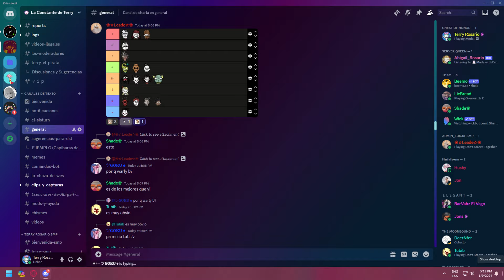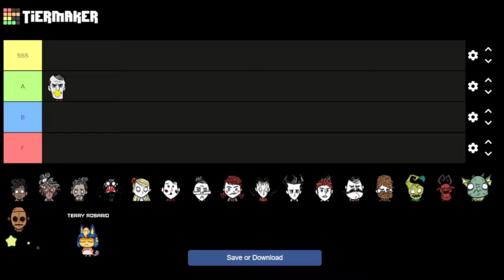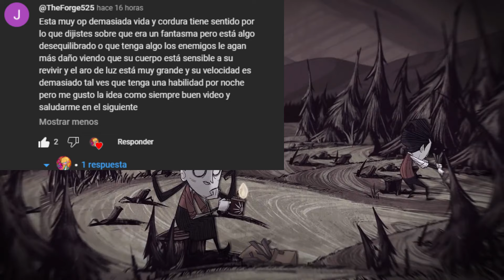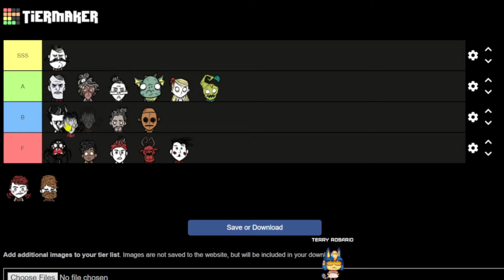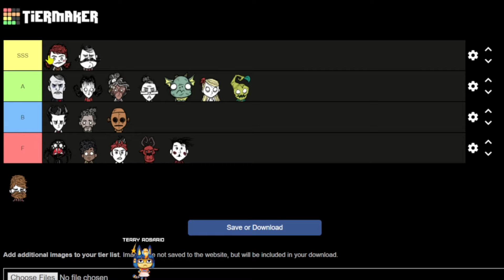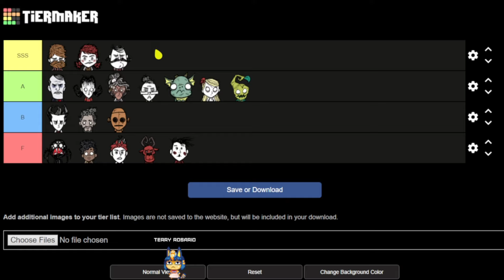TIER LIST de PERSONAJES | Don't Starve Together | Desactualizada, nomás del recuerdo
Conviértete en miembro de este canal para disfrutar de ventajas y Apoyar al Canal: